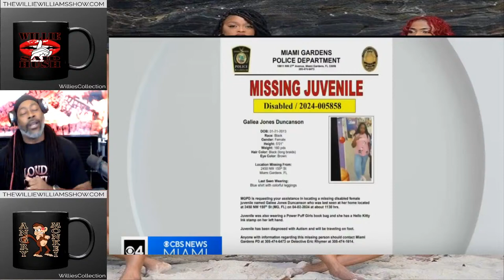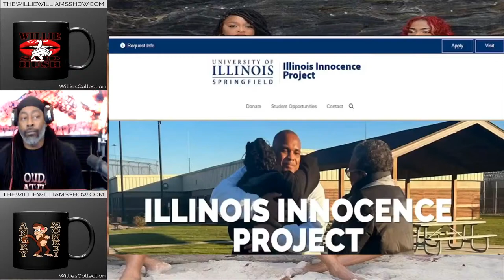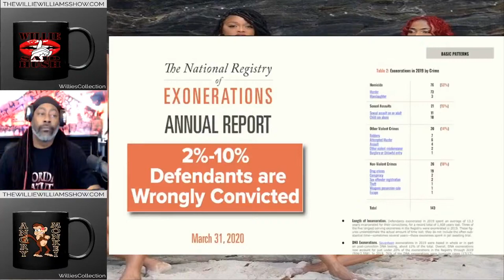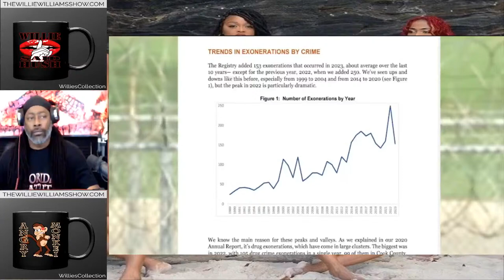Wrongfully Convicted Brothers NOW FREE in Chicago, Wednesday News (Live)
Other Channels
The Willie Williams Show 3